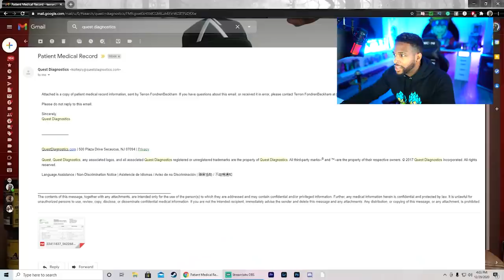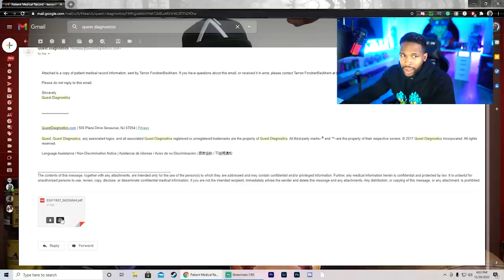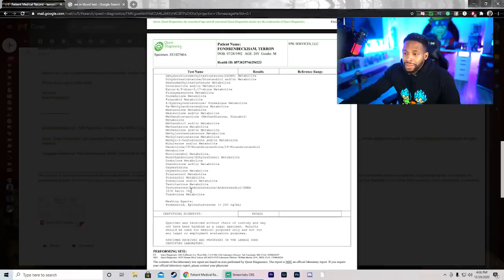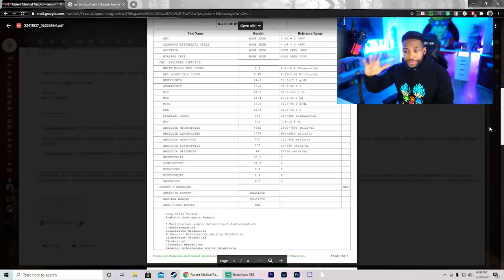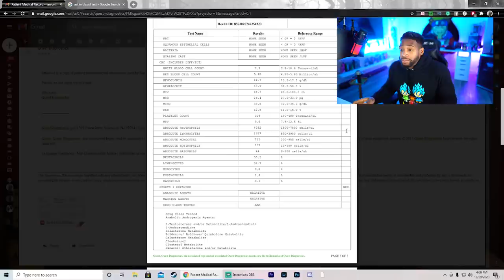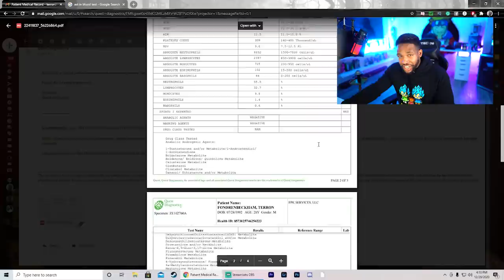My Drug Test Results (Part 1)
Welcome to the video My Drug Test Results (Part 1) | Same Place NFL Took Me

► do twice